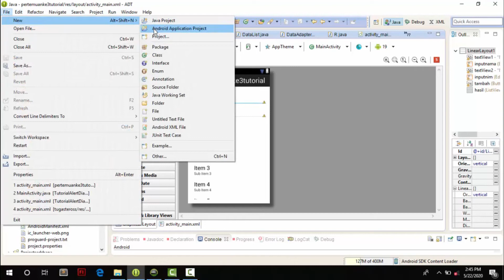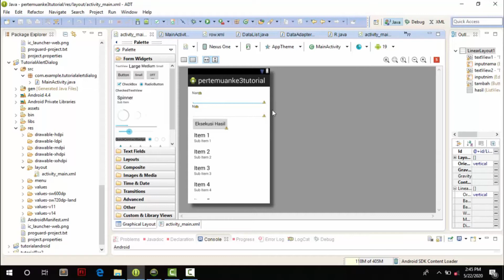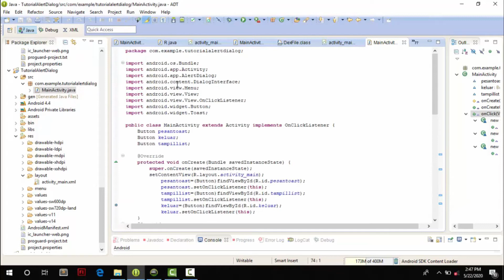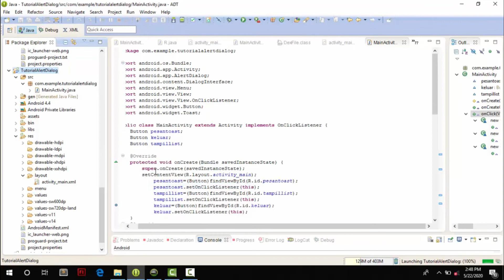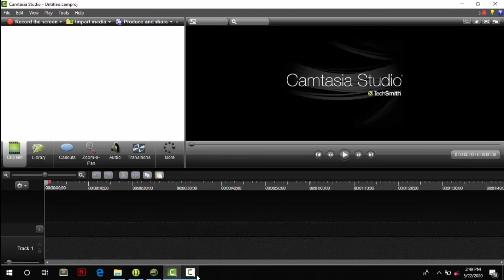Cara Cepat Membuat AlertDialog dan ListDialog pada Eclipse Android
AlertDialog adalah : dialog yang muncul dan harus ditutup secara manual oleh pengguna di android

ListView merupakan menu yang paling sering digunakan dalam membuat berbagai aplikasi android.

terimakasih dan selamat